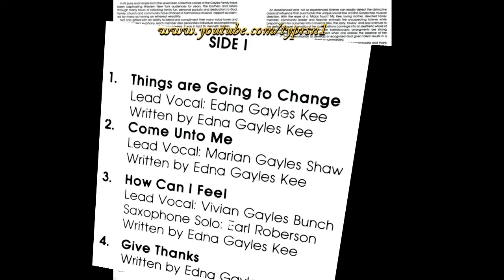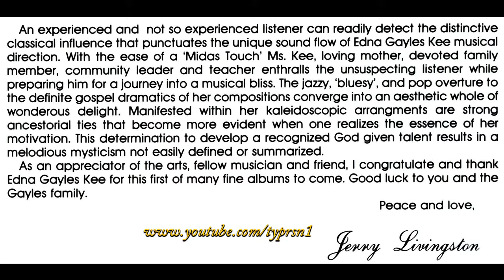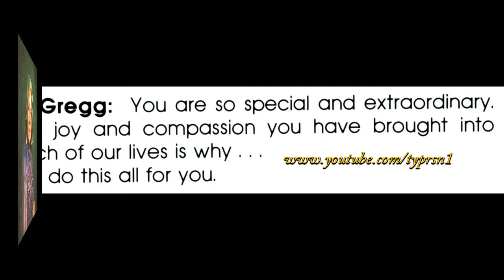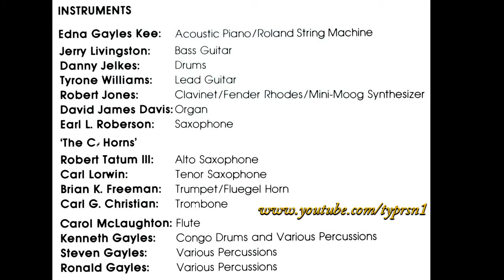"Comfort Me" (1981) Gayles Family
This is track 7 from the 1981 album entitled "Gayles Family".
Lead by Fred Gayles and Vivian Gayles Bunch
Written by Edna Gayles Kee